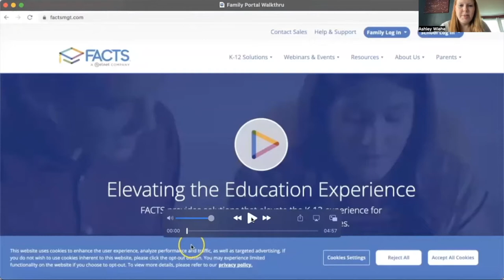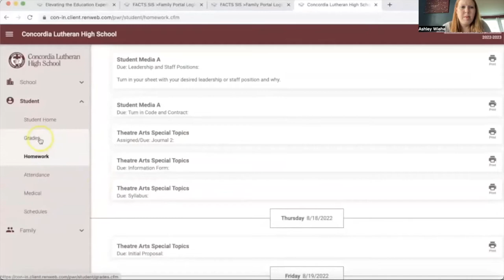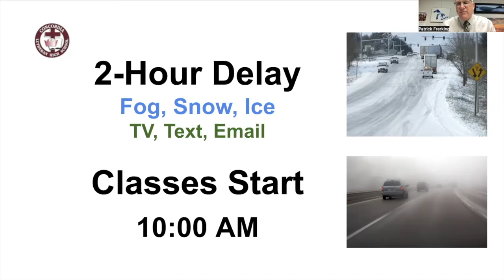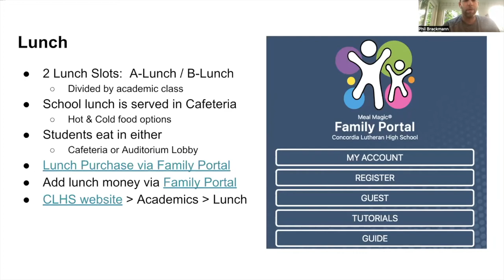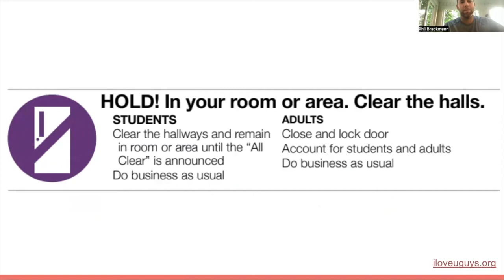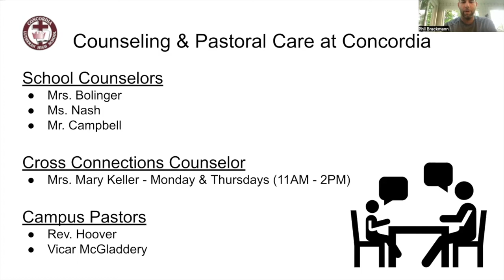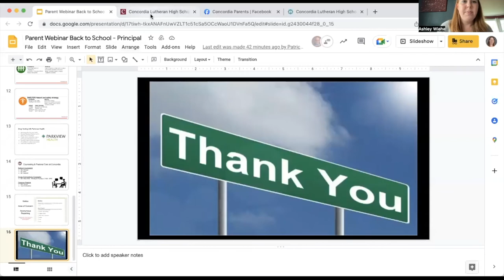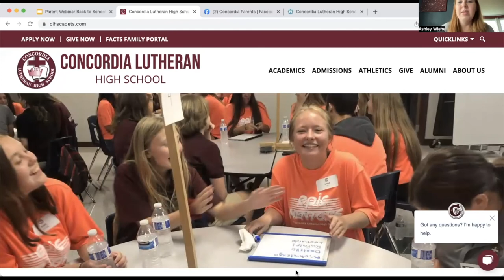FACTS 101 Webinar and Beginning-of-the-Year Tips 2022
Here is information to help you start the year with our webinar from our administrators with a walkthrough of our FACTS Family Portal and tips and information on the start of the school year.